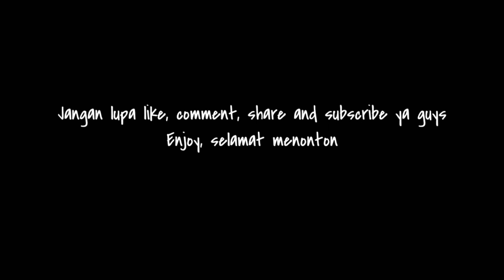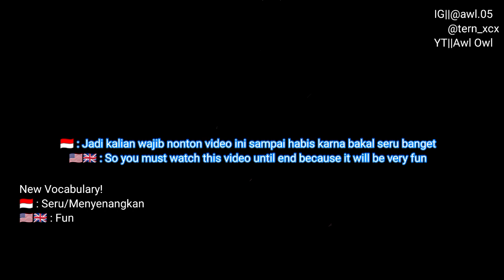AwlVlog eps.14 || AWL PERGI KE FANMEET UN1TY DI SAMARINDA!!! || AKHIRNYA BISA KETEMU UN1TY!!!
So in this video, Awl pergi ke fanmeet UN1TY di Samarinda bulan November 2022 *telat up aja ygy, kebanyakan mager pas ngedit dan ada drama sma apk editnya, muehehe. Nah, ngapain aja di fanmeet itu? Dan sedekat apa posisi Awl pas fanmeet kemarin? Kepo nggak? Kepo dong masa nggak. Yok langsung aja nonton. Enjoooooooooooy!

Request video?
Koment di bawah

Song
Et Voila
UN1TY - So Bad
UN1TY - Baby
UN1TY - Senyum Pepsodent
UN1TY - Inikah Cinta (Cover)
UN1TY - It's Alright
UN1TY - Satu